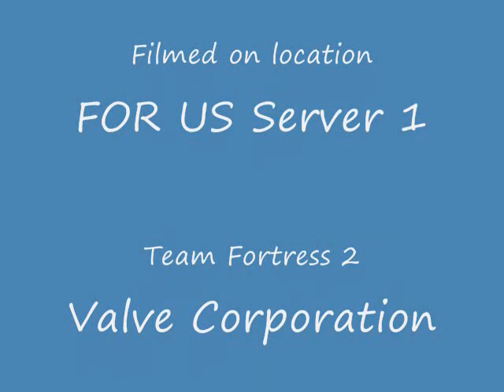Runaway Bomb Cart!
A rare glitch in TF2 can cause the Payload Bomb Cart (aka Fat Blu) to move all the way through the level and cap itself!